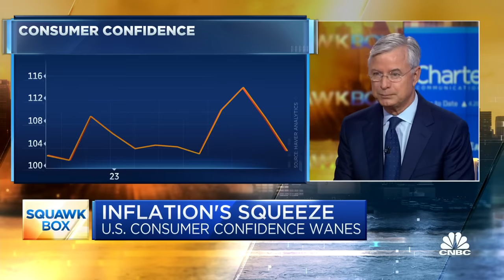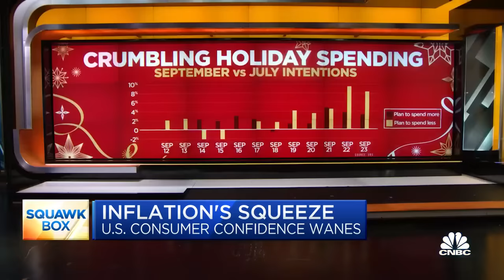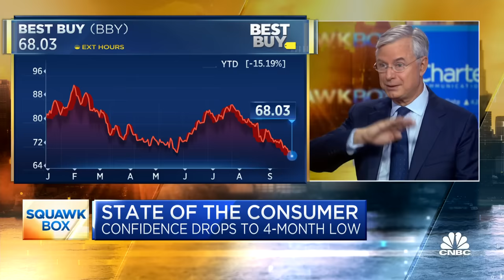Fmr. Best Buy CEO Hubert Joly on state of the consumer, rise of retail theft and FTC-Amazon lawsuit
Hubert Joly, Harvard Business School senior lecturer and former Best Buy chairman and CEO, joins 'Squawk Box' to discuss the state of the consumer, as confidence drops to a 4-month low, the impact of inflation on spending, rise of retail theft and organized crime, and more.